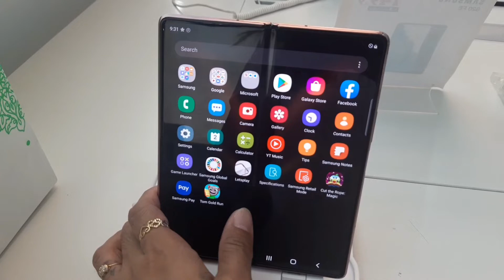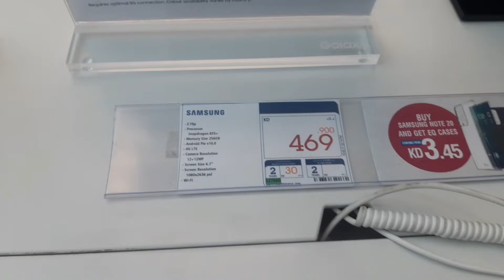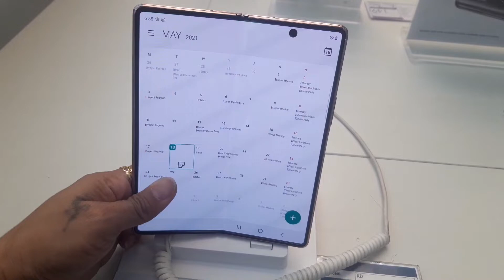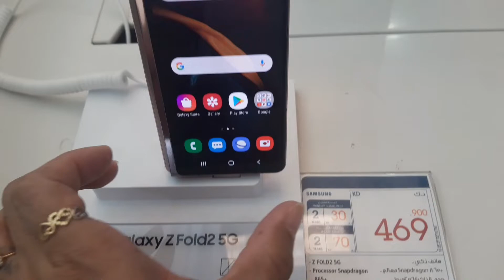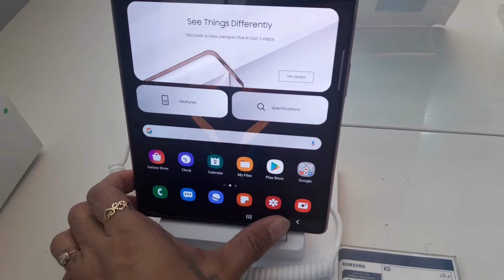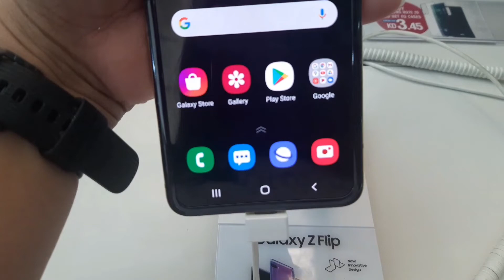Dream phone| SAMSUNG GALAXY Z FOLD 2| SAMSUNG GALAXY FLIP| 5G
makukuha din kita hehe
SAMSUNG GALAXY Z FOLD 2
SAMSUNG GALAXY FLIP